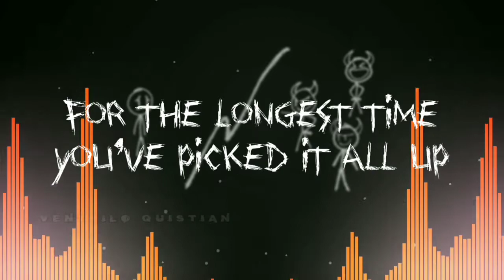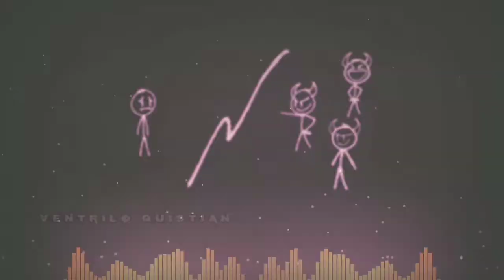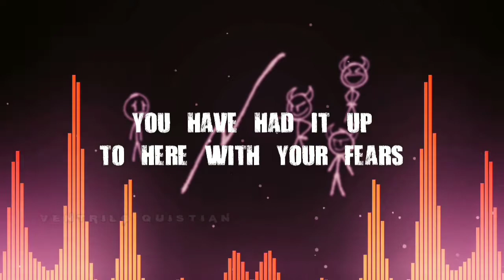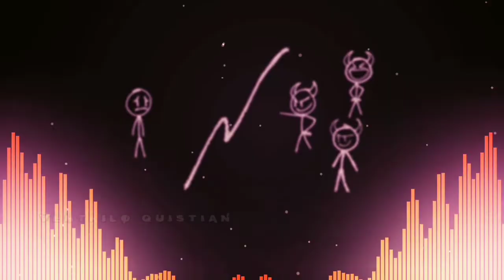Iris - Draw The Line (Remake) - Fanmade Lyric Video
So. Draw. The. Line!

song name: Draw The Line (Remake Version)